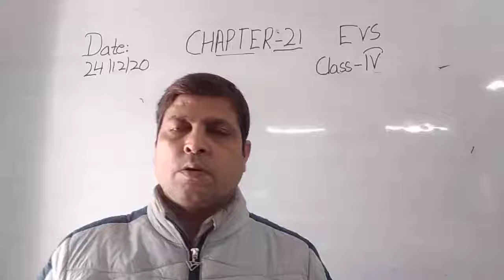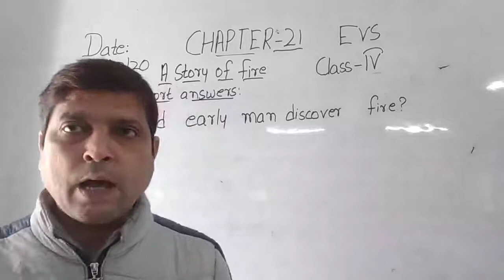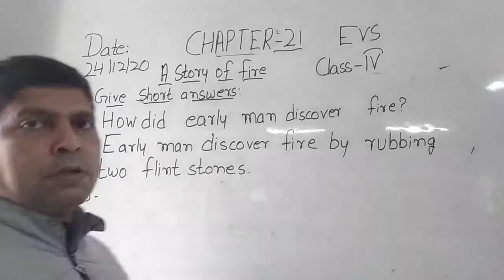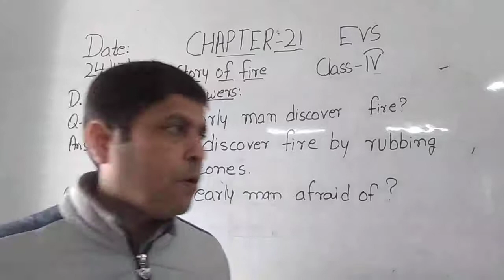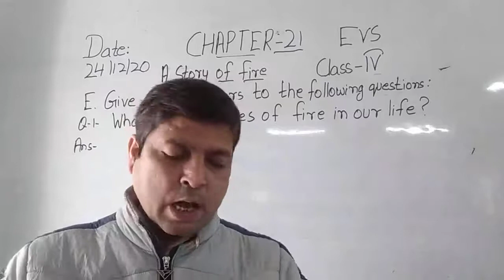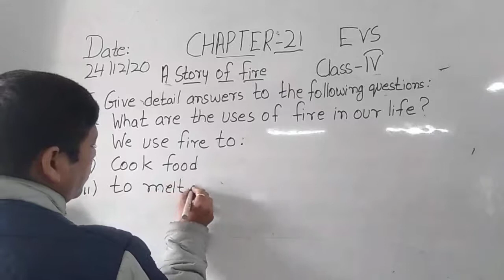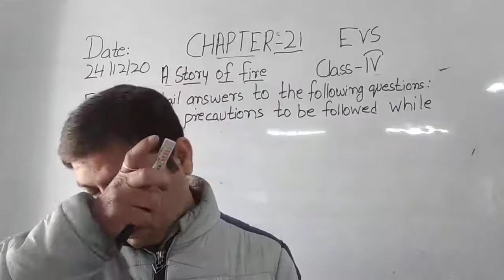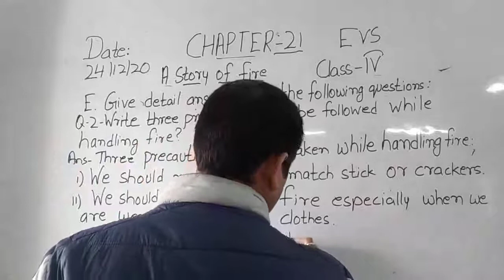Class IV EVS 24-12-2020 by Mr Rupesh Chapter 21